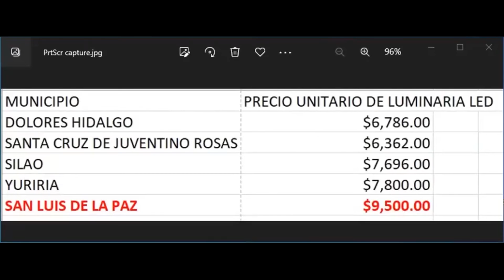PAN Guanajuato cuestiona endeudamiento de San Luis de la Paz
VideoNota🎥🔴 | El presidente del comité directivo estatal del PAN en Guanajuato, Eduardo López Mares cuestionó el endeudamiento del municipio de San Luis de la Paz dirigido por el alcalde Luis Gerardo Sánchez.